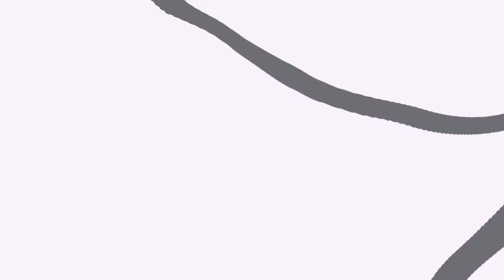Minecraft: PIXELMON 5.0.1 - MEGA LUCARIO! #20